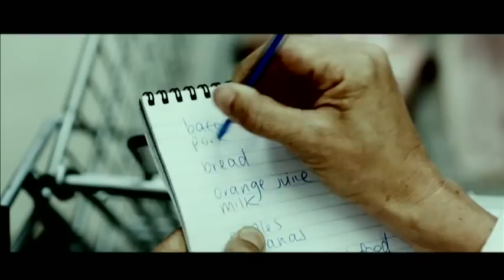Mike King supermarket ad 2009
2009 was the year Mike King brought New Zealand's attention to the plight of factory farmed pigs. SAFE put this TV ad on air to bring the issue home to consumers.